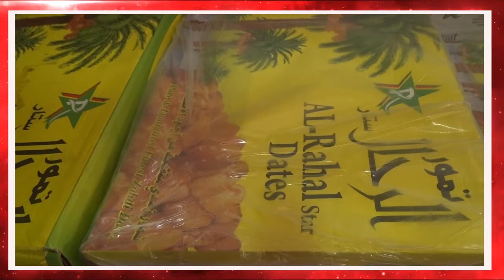W= SALES OF DATES DURING RAMADAN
NEWS IN WOLLOF 14th APRIL 2021

NEWS IN WOLLOF

Many Muslims in the country break their fast with dates due to its natural nutrients. Therefore, Paradise tv interacted with some date sellers on how sales are faring during this holy month and hear is the full details.